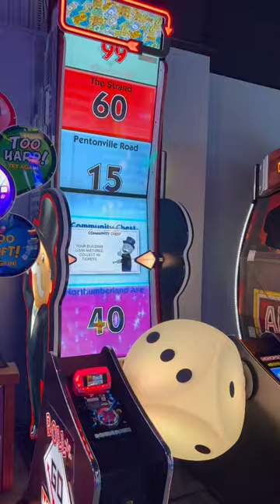ARCADE GAME 🕹| CLAW MACHINE 🧸| San-X SANRIO DISNEY Pokémon | Claw machine FAIL 😭| Arcade FAILS 🤩